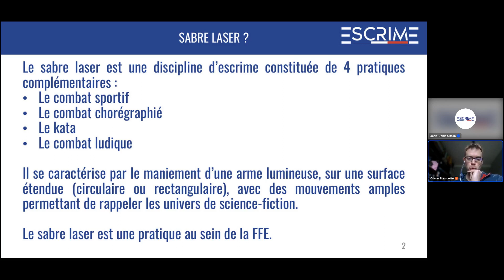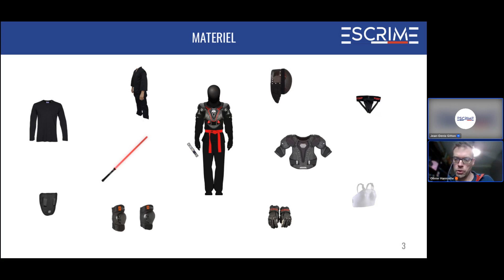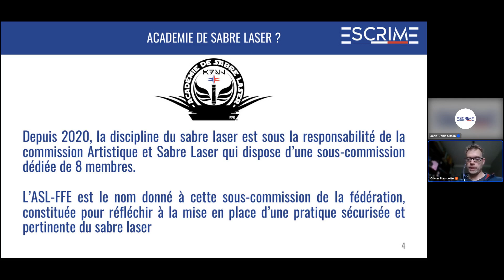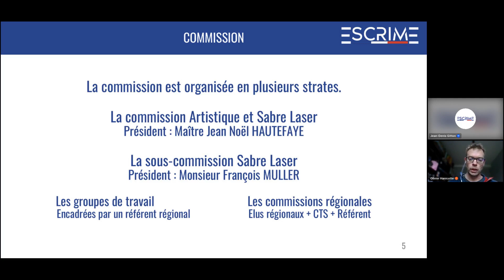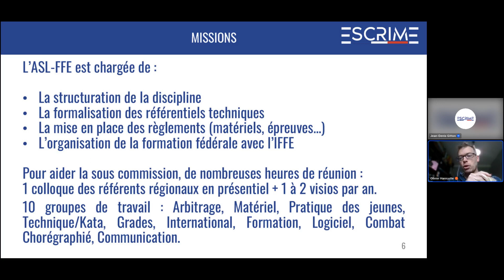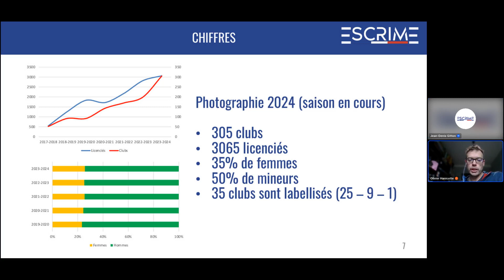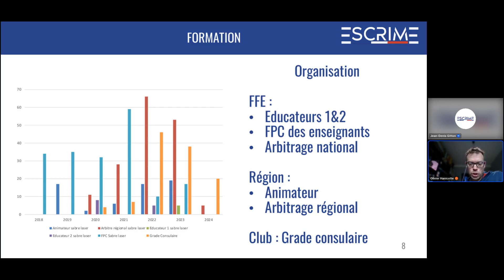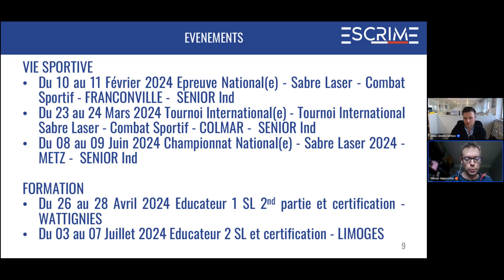Développer la pratique du sabre laser en club d'escrime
Webinaire du 21 mars 2024, animé par Olivier Hanicotte, DTN adjoint.